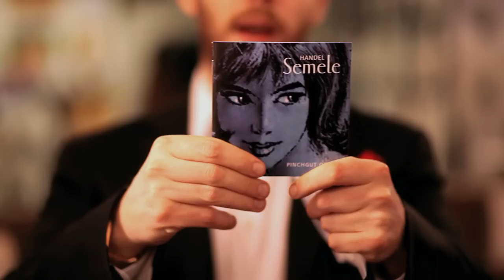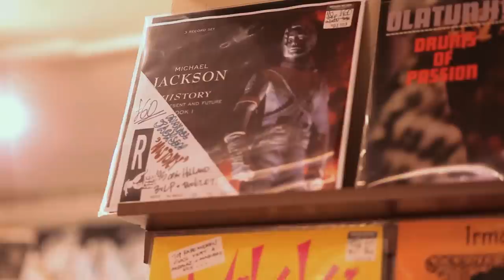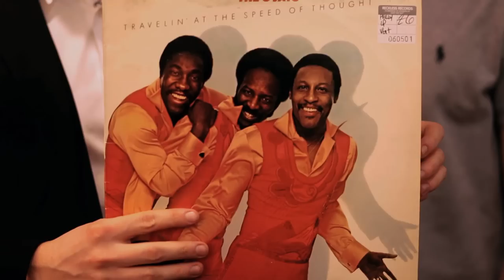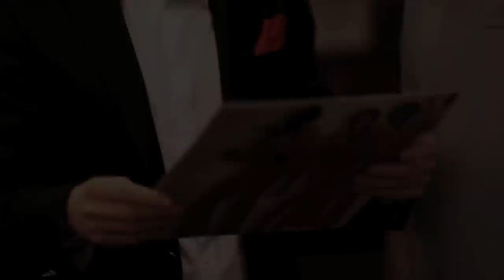The D.O.T. - Record Shopping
For FACT's latest Record Shopping episode, we took The D.O.T. - a.k.a. The Streets' Mike Skinner and The Music's Rob Harvey - to Soho's Reckless Records.

After a chat that covered Call of Duty, Jet from Gladiators, insecurity and the duo's new album, The D.O.T. browsed the store's racks, discussing records by Dr. Dre, Rodney Atkins, Handel and more. Oh, and wait for Skinner's tale of his recent MRI scan - that's a highlight.

Interviewed by Clare Considine, filmed by Kamil Dymek & Pawel Ptak.